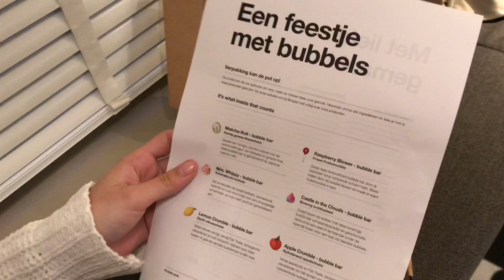Nieuwe bubblebars van LUSH unboxen en een citroen uitproberen 🍋